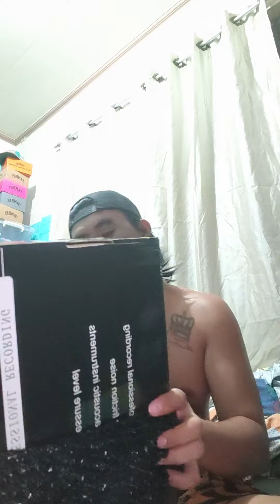Professional Condenser microphone ♥️ Unboxing